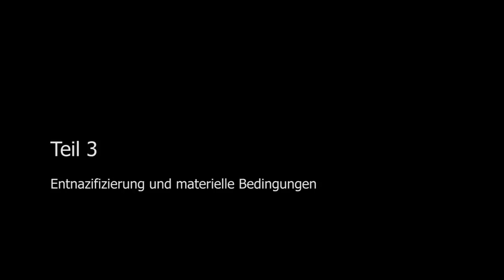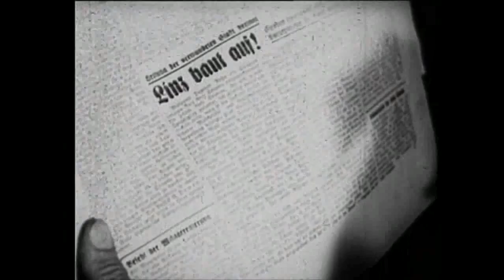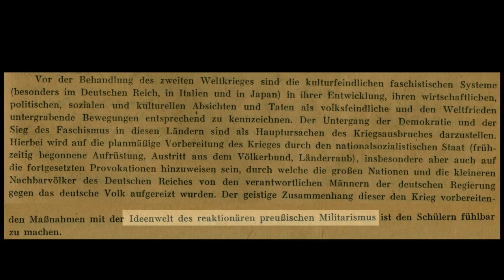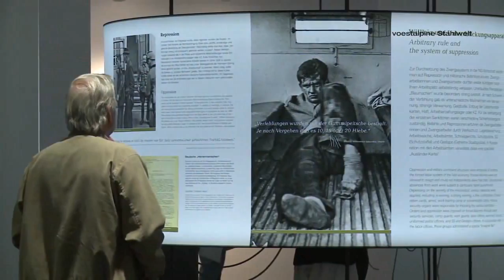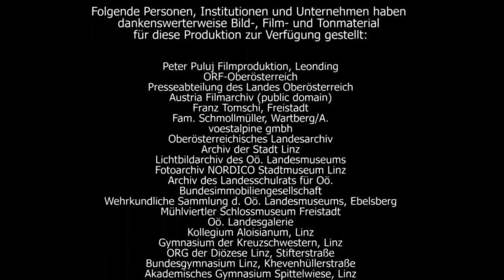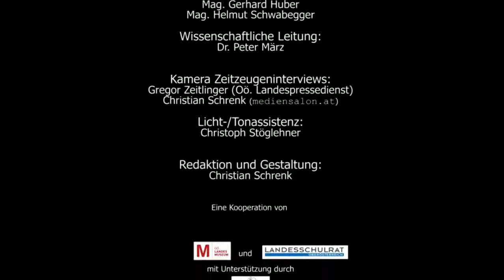Aufbruch aus Trümmern Entnazifizierung und materielle Bedingungen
Dieses für den Unterricht gedachte Video behandelt anhand von historischem Bild- und Filmmaterial, Zeitzeugenberichten und Aussagen von Historikern den Zusammenbruch des Schulsystems in den letzten Monaten des 2. Weltkriegs, die Schwierigkeiten bei der Umstellung von einem totalitären System auf einen demokratischen Wertekanon und wichtige Schritte zur Neuausrichtung der schulischen Bildung in Oberösterreich in der Zeit des Wiederaufbaus.
Das Video entstand als Kooperation von Oö. Landesmuseum und Landesschulrat für Oö. mit Unterstützung des Landes Oberösterreich.

Historisches Filmmaterial und dazugehörende Musik wurde von Filmproduktion Peter Puluj, Leonding und von Austria Filmarchiv (Public Domain) zur Verfügung gestellt. Das Fotomaterial stammt aus den Beständen von Oö. Landesmuseum, NORDICO Stadtmuseum Linz, Archiv der Stadt Linz, Oö. Landesarchiv, voestalpine gmbh, Landesschulrat für Oö., Bundesgymnasium Khevenhüllerstraße, ORG der Diözese Linz, Akademisches Gymnasium Spittelwiese, Kollegium Aloisianum, Schule der Kreuzschwestern sowie aus privaten Beständen der ZeitzeugInnen.
Die Zeitzeugeninterviews mit Dr. Josef Ratzenböck, Horst Schender und Dr. Karl Rehberger wurden vom Oö. Landespressedienst zur Verfügung gestellt.

Konzept: Mag. Helmut Schwabegger, Mag. Gerhard Huber (LSR)
Wissenschaftl. Leitung: Dr. Peter März (Oö. Landesmuseum)
Redaktion und Gestaltung: Christian Schrenk b.a.
Produktion: mediensalon.at